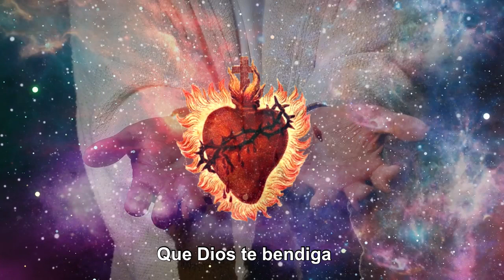Oración a Cristo doliente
Un conocido poema que podemos adaptar como oración, para recordarnos que no debemos quejarnos tanto, que él sufrió mucho más y también calló mucho más. Ver: 👇